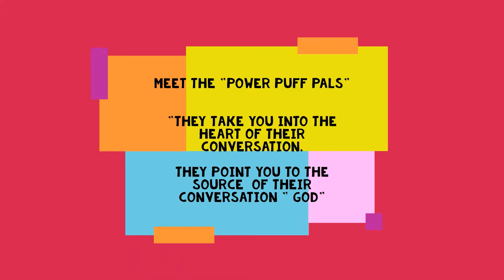What Will Your Test Result Be? | Power Puff Pals